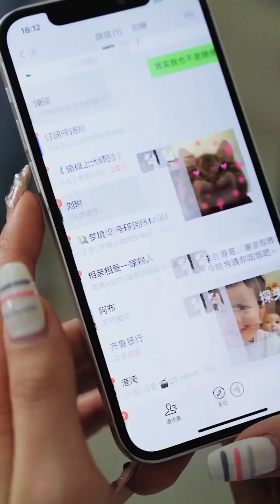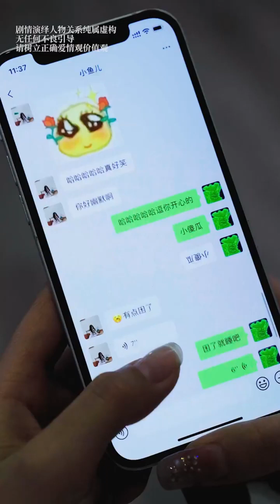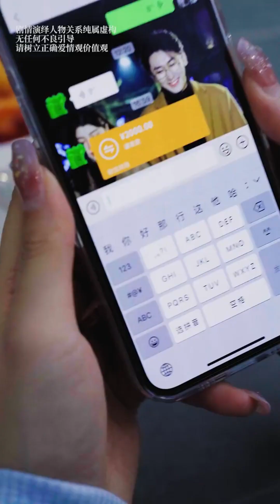拜金女同學炫耀總裁老公送包，還公然羞辱總裁夫人，得知真相後女同學無處遁逃！ 【溱李的真理】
哈嘍~大家好，這裡是溱李的真理，歡迎大家！
這裡是我YouTude唯一官方頻道，大家注意鑑別！
每天會給大家分享各種粉絲投稿的情感故事。
感謝各位訂閱的小伙伴們~
拜金女同學炫耀總裁老公送包，還公然羞辱總裁夫人，得知真相後女同學無處遁逃！ 【溱李的真理】 本影片是完全原創拍攝的短劇，絕對沒有任何不良引導或危險行為。